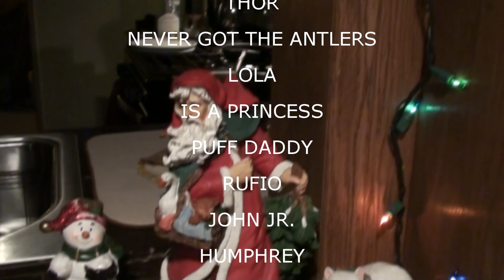THOR IS AN ANTLER THEIF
Valerie does some cleaning and laundry Kevin cleans the animal room and does the last of the shopping